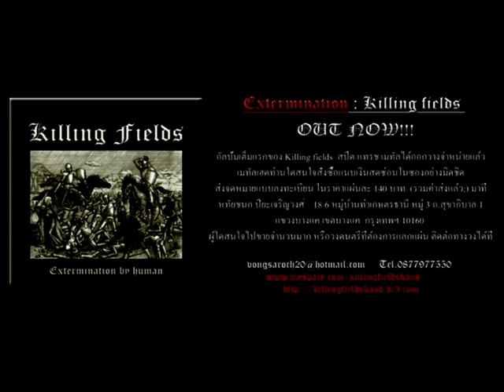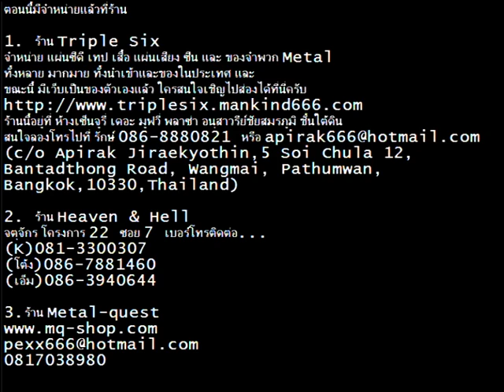KILLING FIELDS - Dark Knight - Live Immortal Bar 2010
Prasan Kaodan - VOCAL,
Sarat Vongsaroch - DRUM,
Rattapon Chuathong - BASS,
Bundit Ruckveratham - GUITAR,
KILLING FIELDS   02   Dark Knight   Live Immortal Bar   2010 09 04 Sat